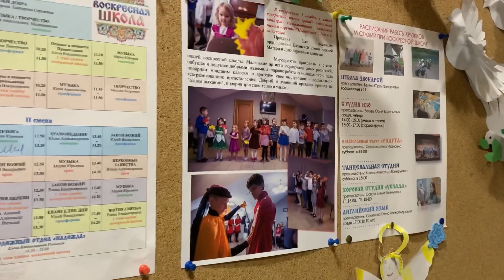✨История Софии перед Рождеством 💛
С первых шагов мы рисовали с Сонечкой вместе, недавно началась её новая история ❄️✨